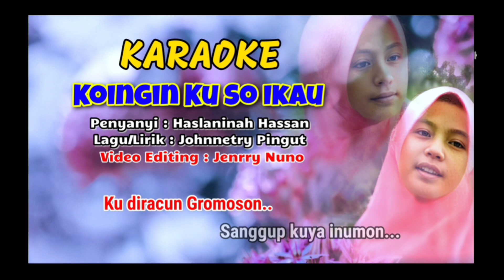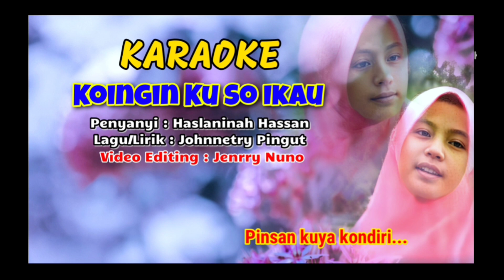Karaoke Koingin Ku So Ikau// Haslaninah Hassan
Lagu/Lirik : Johnnetry Pingut
Penyanyi : Haslaninah Hassan
Muzik : ? Kurang Pasti Kerana dalam Maklumat video asal tidak dinyatakan
Video Editing : Jenrry Nuno

Video Simple Versi Karaoke ini di upload di Channel ini atas permintaan Pemilik atau pencipta lagu iaitu saudara Artis Johnnetry Pingut

Sekali lagi saya ucapkan berbanyak terima kasih kepada Artis JP atas kepercayaan terhadap Channel ini dalam mempromosikan atau tempat berkongsi hasil karyanya. Semoga terus menghasilkan karya Lagu² terutama lagu etnik Sungai.